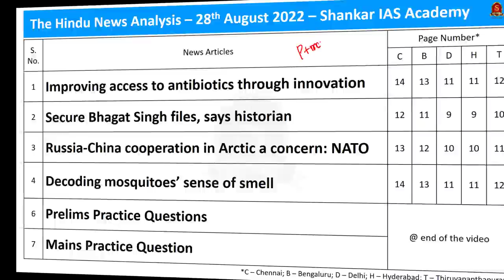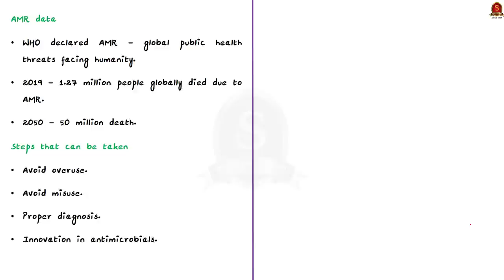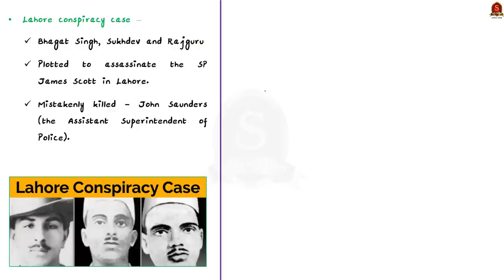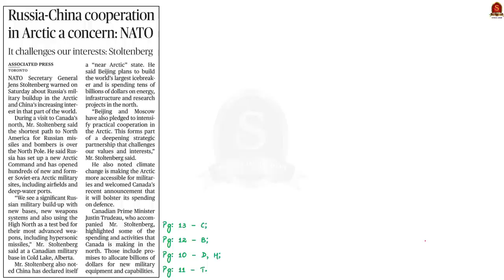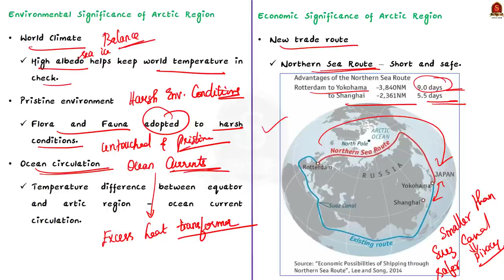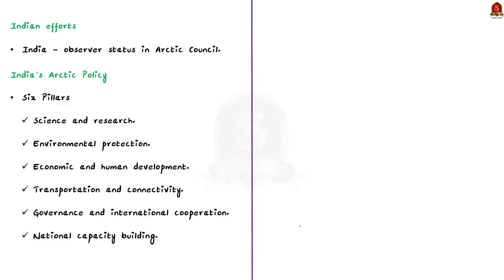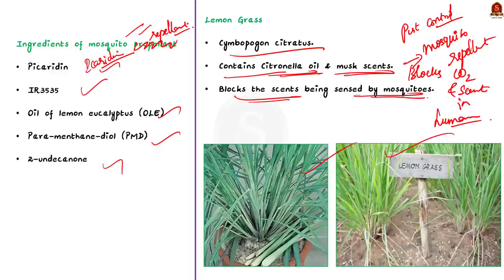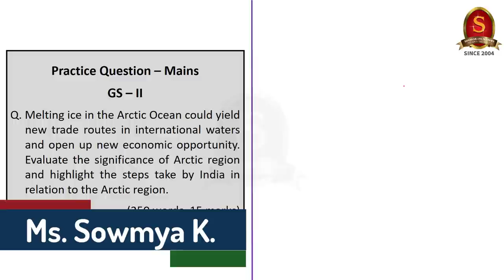The Hindu Daily News Analysis || 28th August 2022 || UPSC Current Affairs || Mains '22 & Prelims '23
Time Stamping
►►Introduction - 00:00
►►List of Topics – 01:37
1.Improving access to antibiotics through innovation (Antimicrobial Resistance (AMR), Antibiotic Resistance, Causes of AMR, Preventive measures) - 02:25
2.Secure Bhagat Singh files, says historian (Bhagat Singh) - 07:48
3.Russia-China cooperation in Arctic a concern: NATO (Significance of Arctic region, India’s Perspective on Arctic, India’s involvement in Arctic) - 12:44
4.Decoding mosquitoes’ sense of smell (Mosquito Repellent) - 24:28
5.Prelims Practice Questions - 28:01
6.Mains Practice Question - 30:32

Important topics such as AMR AntiMicrobialResistance BhagatSingh Arctic MosquitoRepellent are vividly discussed in UPSC Civil Services Exam Perspective in this video, with a special Practice cum Revision session in the end.